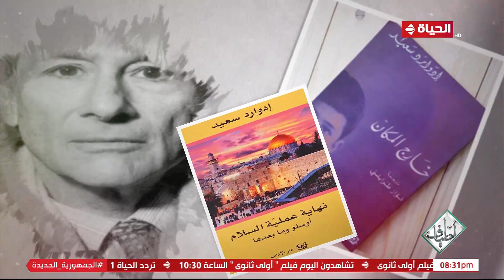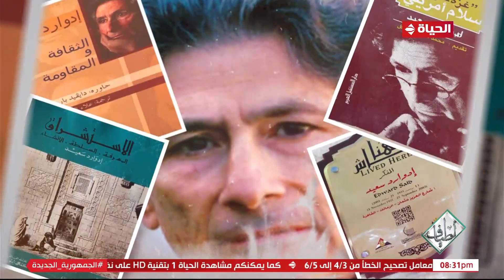أطياف - ذكرة إدوارد سعيد.. مفكر القضية الفلسطينية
برنامج أطياف
برنامج توك شو ثقافي، تقدمه الكاتبة والإعلامية الدكتورة صفاء النجار، يتضمن العديد من الفقرات التي ستهتم بعالم الكتب والاحتفاء بأبرز المبدعين والتجارب الجديدة، فضلًا عن مناقشة العديد من القضايا التي تخص الثقافة والفنون بمختلف ألوانها كالمسرح والسينما والموسيقى والفن التشكيلي. ويعرض يوم الخميس الساعة التاسعة مساء.